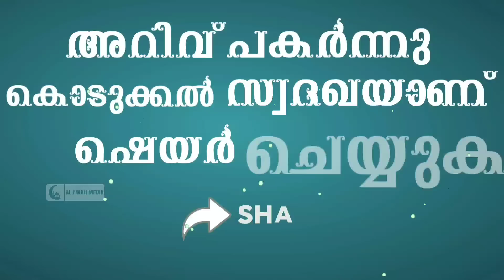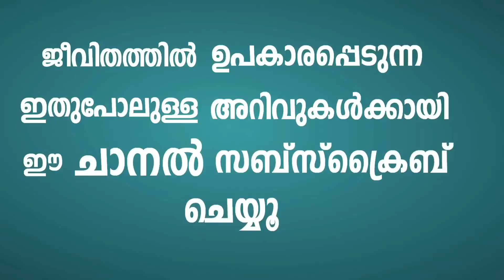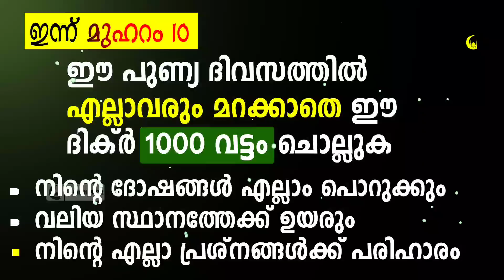മുഹറം പത്തിൽ ചൊല്ലേണ്ട ദിക്ർ | 1000 വട്ടം എല്ലാവരും ചൊല്ലുക | Muharram 10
ഈ ഇസ്മ് കുളിച്ച് വര്യത്തിയായി എല്ലവരും ഈ ഇസ് ചൊല്ലുക അത്ഭുതം കാണും. ദുആ ക്ക് ഉടനടി ഉത്തരം ലഭിക്കും.